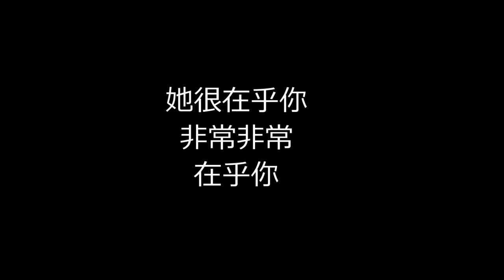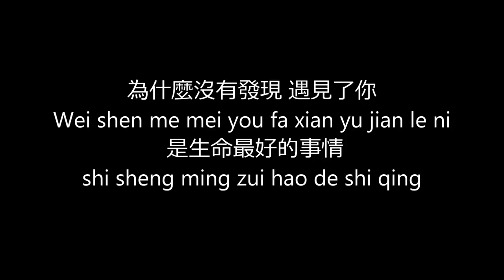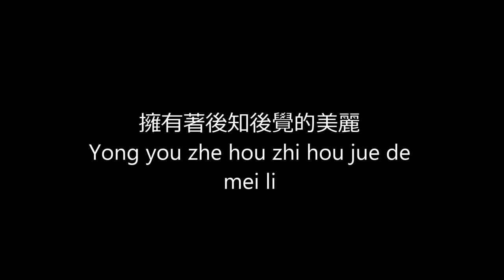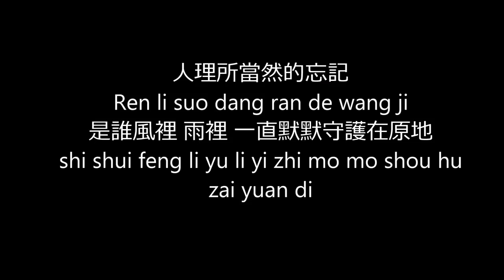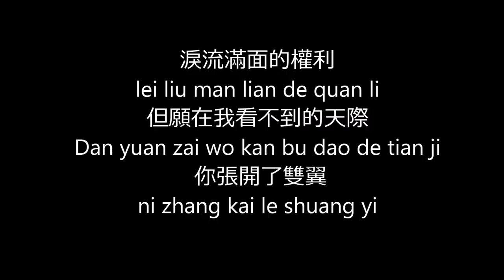小幸运 # Bulltrex Music